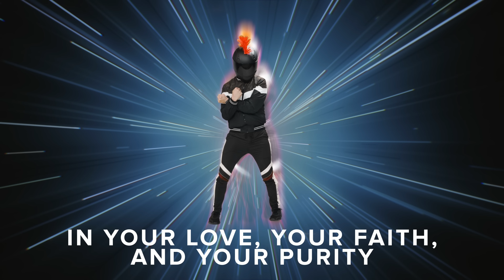Church at Home | Elementary | Be Bold Week 3 - February 18/19